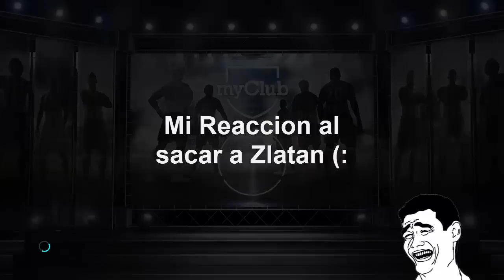PES 2018 PS4 | Ball Opening Legends Beckham & Zico, Se Vino El Bug Sera Leyenda.?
Allí encontraras todas mis series entre ellas... PES 2018/17/16/15, Dead By Daylight, Resident Evil,
Agar.io, Pokemon, The Evil Wthin, Metal Gear Solid, Tomb Raider, The Last Of Us,
GTA 5, Entre otras así que podrás pasar un momento agradable con contenido
bastante variado ;) un saludo y cuidense mucho :D